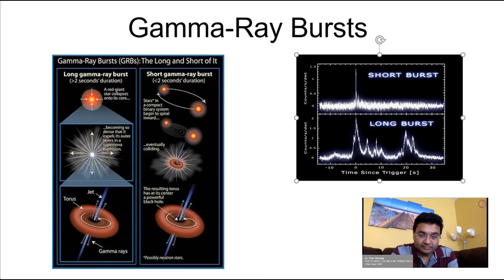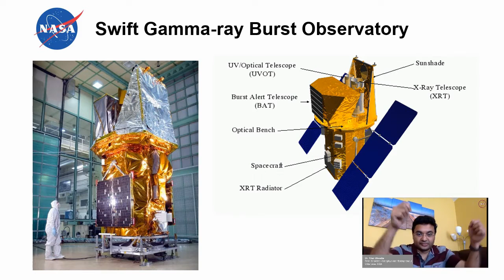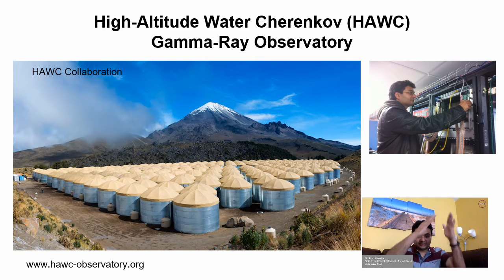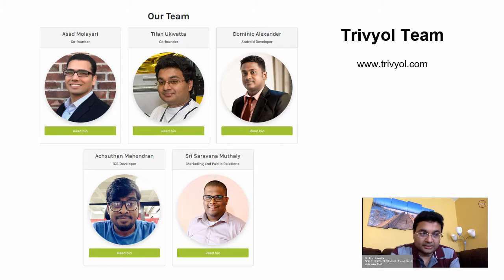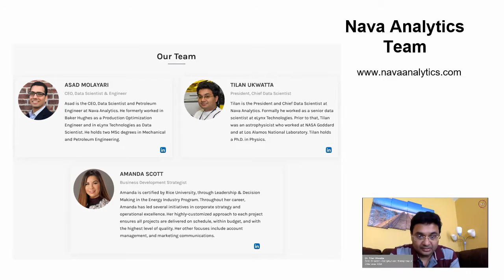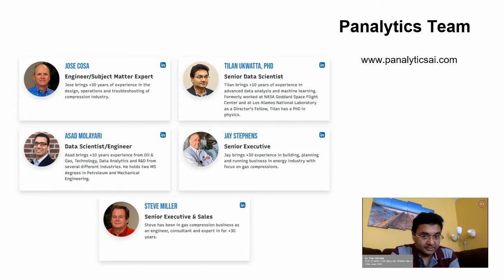Ep-11 with Dr. Tilan Ukwatta | විද්‍යාඥයෙක් වෙන්නෙ කොහොමද? | How to Become a Scientist?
ඇමරිකාවේ නාසා ආයතනයේ ගොඩාඩ් අභ්‍යවකාශ මධ්‍යස්ථානයට සම්බන්ධ වී සිටිමින් ගැමා කිරණ පිපිරුම් පිලිබඳ පර්යේෂණ කරන එමෙන්ම දත්ත විශ්ලේෂණ විද්‍යාඥයෙකු ලෙස තමන්ගේම සමාගම් තුනක් පිහිටුවා ඇති ආචාර්ය තිලාන් උක්වත්ත සමග කෙරෙන සංවාදය. මේ AstroTalks සංවාද මාලාවේ නව අංගයක් ලෙස "විද්‍යාඥයෙක් වෙන්නෙ කොහොමද?" යන තේමාව ඔස්සේ දිගහැරෙන  එකොළොස්වන වැඩසටහනයි.

Things we talk about:

0:00 - Intro
1:11 - මේ දක්වා ආ ගමන
2:38 - Ph.D. research
5:10 - GRB detect කරන විදිහ
7:22 - GRB වල frequency එක
8:32 - නාසා එකට යන්න තිබ්බ chance
11:53 - Data science, machine learning
13:39 - දාල තියන companies
22:50 - Business background එක
26:19 - Business idea තියන අයට පණිවිඩයක්
29:13 - බාහිර වැඩ කරන එක
31:45 - astro වලින් ඈත් වෙයිද?
33:55 - කැම්පස් එකේ කරපු research
39:14 - ඉදිරියේදී astro පැත්තේ අවස්ථා
43:31 - සිසුන්ට දෙන අවවාද